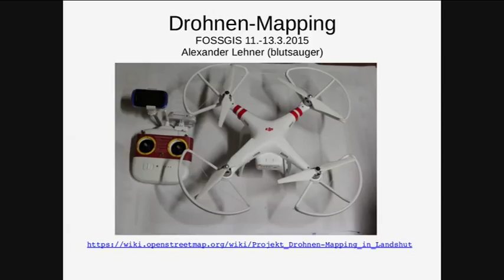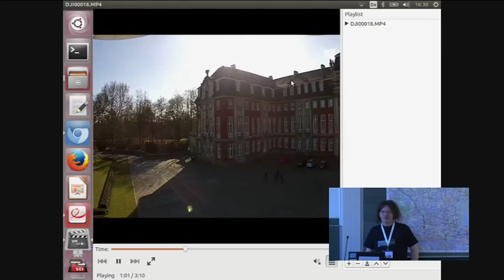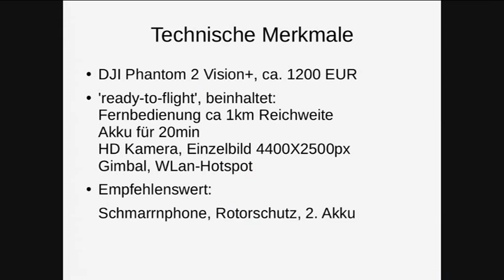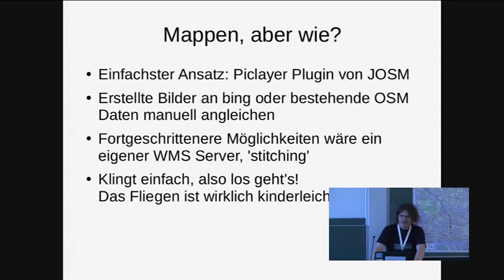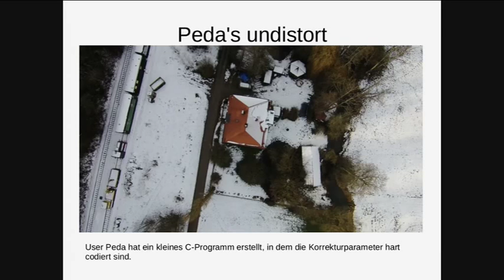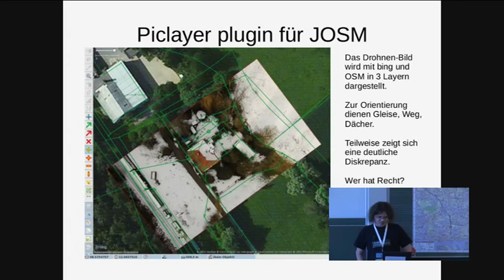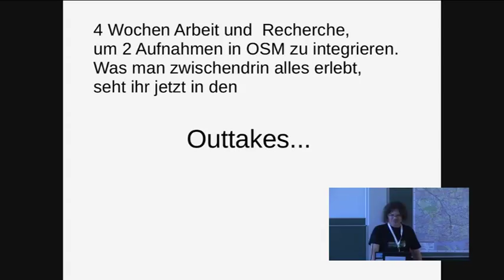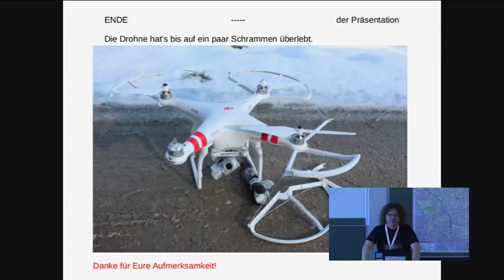2015 - Alexander Lehner: Drohnen-Mapping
Wie kann man mit Bildern einer Flugdrohne  zu OSM beisteuern?

Technische und legale Aspekte werden diskutiert, sowie die Frage der Genauigkeit und Verlaesslichkeit solcher erhobenen Bild-Daten.

'Armchairmapping' via bing  kann durch eigene Bilder angereichert und verbessert werden. Nicht immer ist jedoch der Weg zum Erfolg so einfach wie gedacht.
Geometrische Verzeichnung, Referenzierung zu Fixpunkten, Linsen-Parameter stellen einen grossen Aufwand dar, der kompensiert werden muss. Nichtsdestotrotz bietet diese Technik eine faszinierende Einsicht in die Welt von Oben, der sich kaum einer entziehen kann.